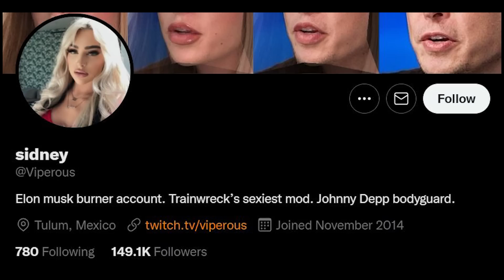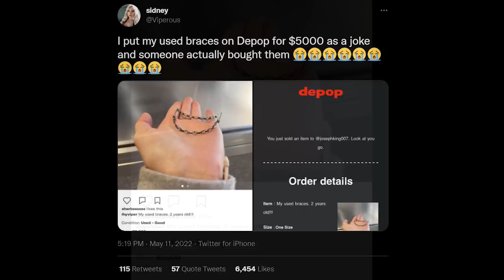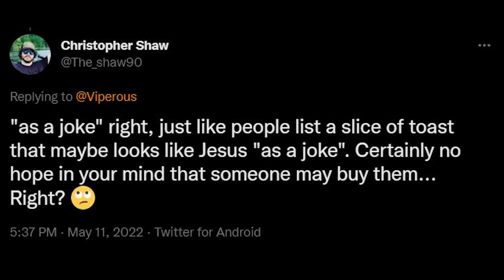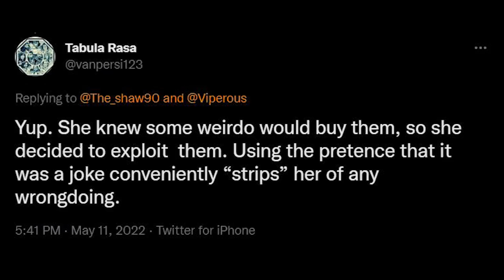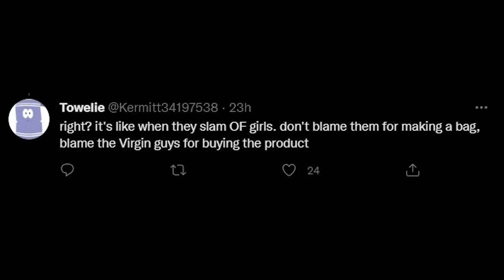Fellas, We Were Simply Born the Wrong Gender